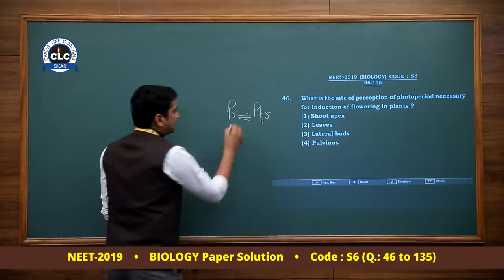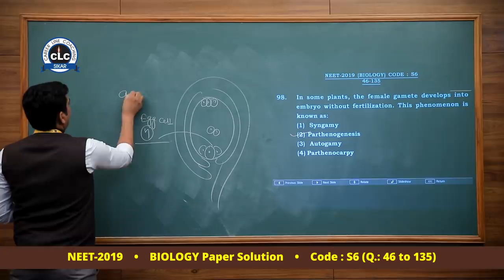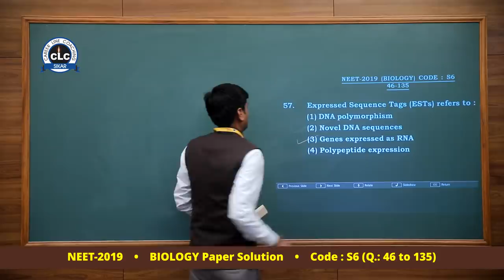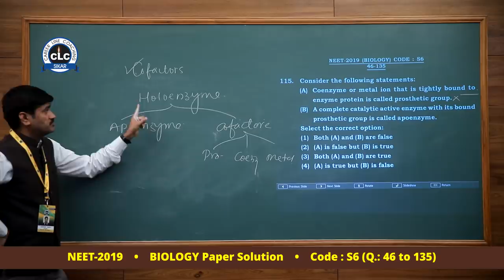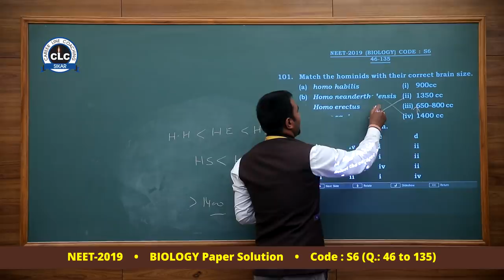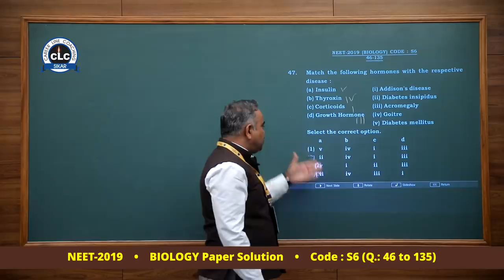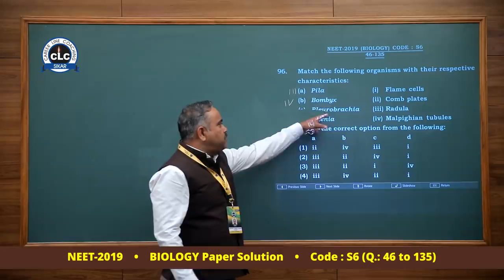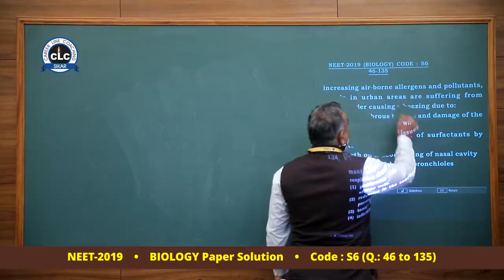NEET-2019 BIOLOGY Paper Video Solution Code-S6